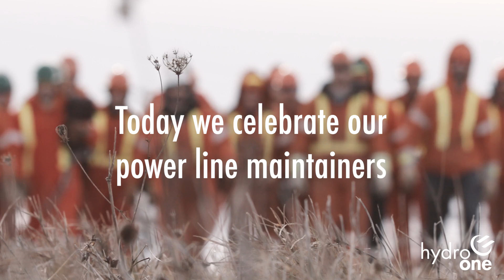Lines Appreciation Day 2019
Harsh weather conditions and challenging terrain doesn't stop our crews from getting the job done. Today we show our appreciation for our power line maintainers who are always ready to answer the call for help and do whatever it takes to get the job done.